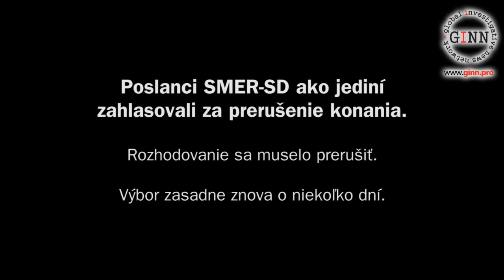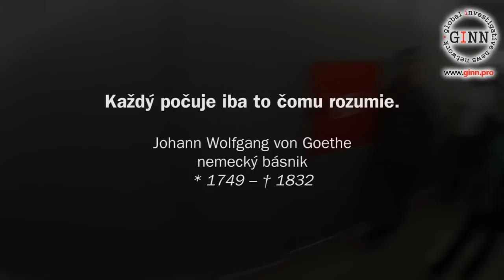Jana Vaľová: Ja nie som panna, pán Daňo!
Po zasadnutí výboru NRSR pre nezlučiteľnosť funkcií vyspovedali Janu Vaľovú Novinári. Martin Daňo sa jej opýtal, či osobne podpísala účtovné výkazy a daňové priznanie svojej sróčky. Jana Vaľová povedala, že sa vyjadrí priamo výboru a že už "nie je panna" - lebo počula "panna Vaľová" a nie "pani Vaľová". Zdá sa, že každý počuje iba to, čomu rozumie. :-)
Výbor pre nezlučiteľnosť funkcií, v ktorom má väčšinu Smer, v utorok prerušil rokovanie o podnete na podozrenie z porušenia zákona poslankyne Smeru a primátorky Humenného Jany Vaľovej. Podnet podali občianske združenie Daňová reforma a spoločenský rozvoj a vydavateľstvo periodickej tlače GINN.
Opozícia bola za začatie konania: Opoziční poslanci sa zhodli, že výbor by mal odsúhlasiť začatie konania voči Vaľovej, aby si preštudovali doklady, ktoré im predložila, a mohli zaujať objektívne stanovisko k podnetu. Predseda výboru Miroslav Beblavý pripomenul, že podanie spĺňa formálne náležitosti, lebo podľa zákona musí externé podanie splniť tri podmienky - kto ho podáva, na koho ho podáva a čo sa namieta, čo sa v tomto prípade stalo. Naopak, poslanec za Smer Otto Brixi navrhol, aby sa prerušila diskusia k Vaľovej prípadu a poslanci rozhodli o tom, či začnú konanie, až na ďalšom rokovaní výboru. Tento návrh podporili všetci prítomní členovia za Smer, ktorí majú vo výbore väčšinu, preto sa k prípadu vrátia neskôr bez toho, aby v ňom doteraz vôbec začali formálne konať. Opozícia pritom opakovane zdôrazňovala, že začatie konania nehovorí nič o potvrdení viny, výsledok môže byť opačný a konštatovať u Vaľovej súlad so zákonom. Výbor zároveň rozhodol o udelení viacerých pokút pre verejných funkcionárov, ktorí výboru nepredložili majetkové priznanie v zákonom stanovenej lehote
Každý počuje iba to čomu rozumie. Johann Wolfgang von Goethe, nemecký básnik, * 1749 -- † 1832
Séria: Gorila, Megalodon, 2013, Slovensko, Slovakia